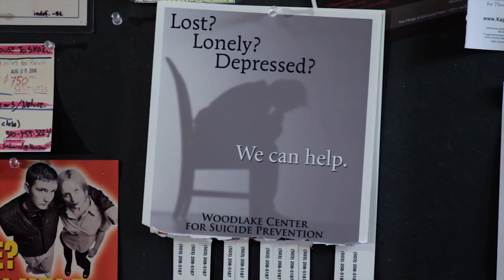Top Five No Budget Shorts | Short of the Week Show | PBS Digital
This week we're proving you don't need a huge budget to make an awesome short. Here's our picks to represent the best of what no budget filmmaking has to offer.

Music courtesy:
Windom Earle